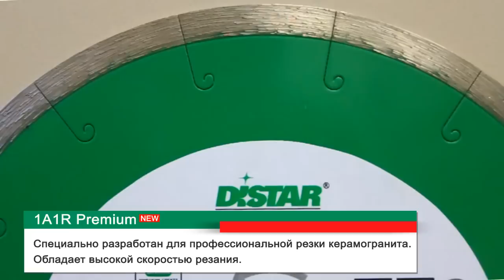Алмазный диск Distar 1A1R Premium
Алмазный диск Distar 1A1R Premium специально разработан для профессиональной резки керамогранита. Обладает высокой скоростью резания.